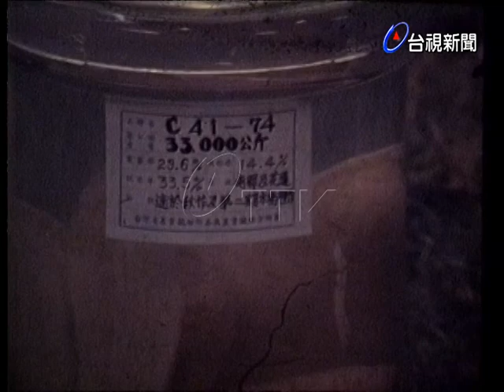甘藷罐頭外銷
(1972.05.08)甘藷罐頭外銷